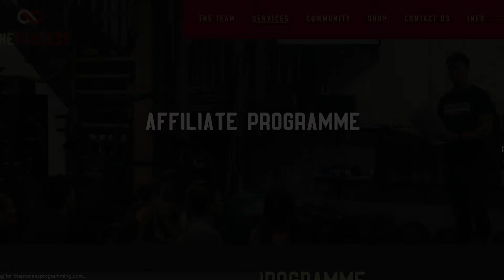Our Affiliate Programme | The Process Programming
Interested in levelling up your programming? Affiliate with us!